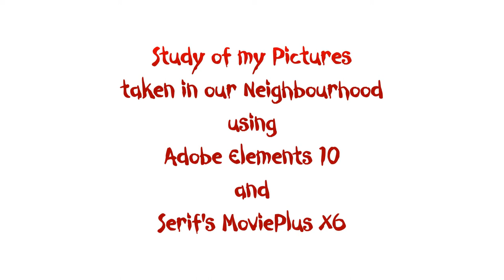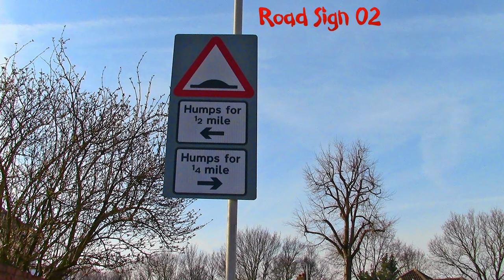My Pictures in the Neighbourhood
Edited pictures using Elements 10 and Serif MoviePlus